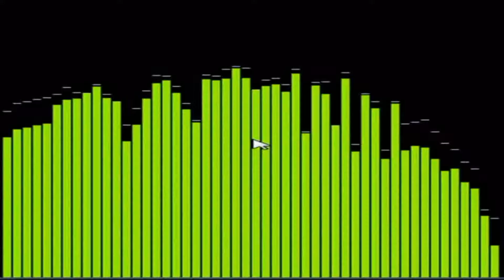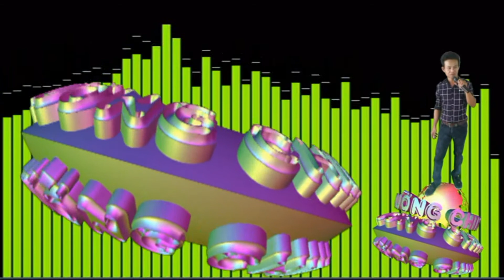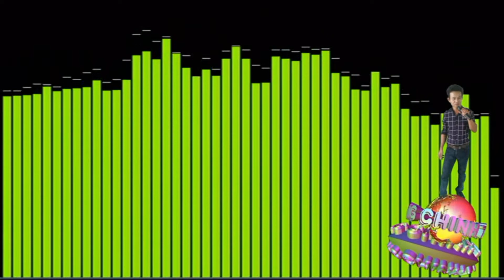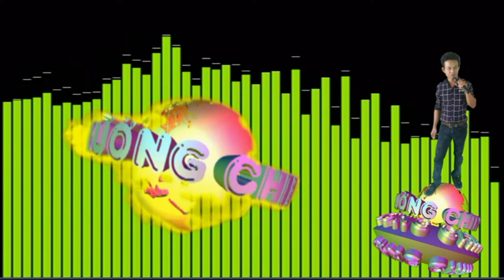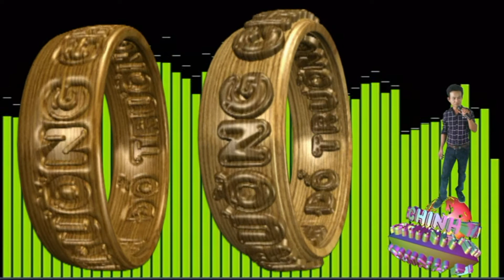Mười Năm Đợi Chờ. (Trường Chinh Hát Nhạc Sống Giao Lưu)